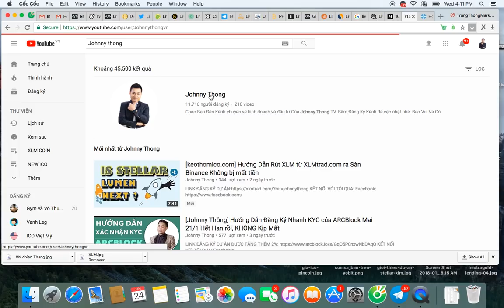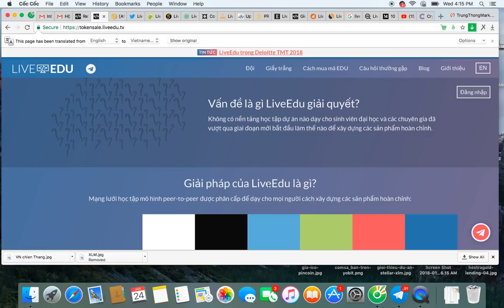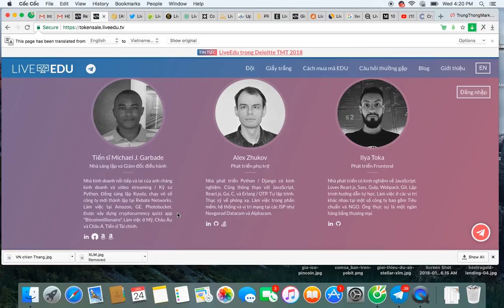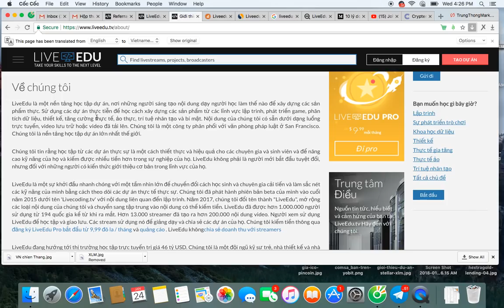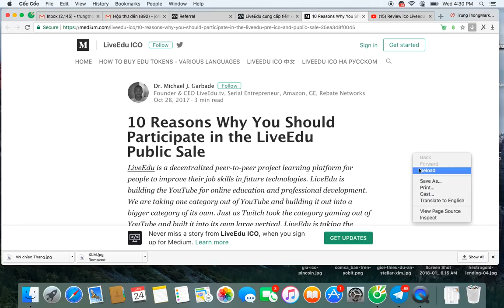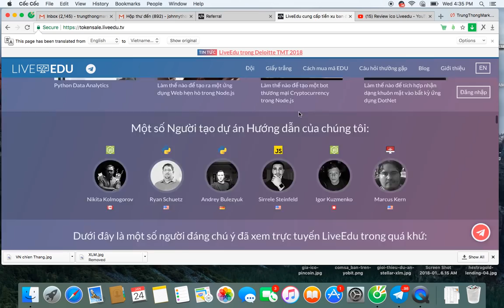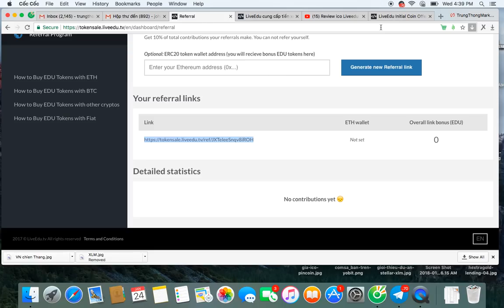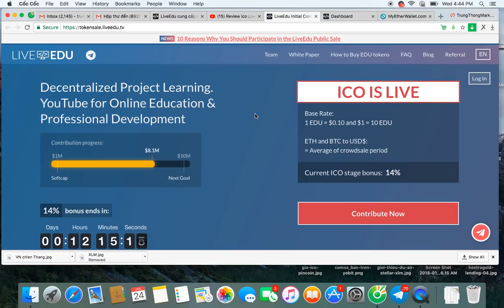[Keothomico.com] Review LIVE-EDU ICO- Tiềm Năng Hệ Sinh Thái Có Sẵn 3 năm Và Thị Phần 306 Tỷ Đô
[Keothomico.com] Review LIVE-EDU ICO- Tiềm Năng Hệ Sinh Thái Có Sẵn 3 năm Và Thị Phần 306 Tỷ Đô Toàn Cầu
Điểm Nhấn:
1. Dự Án Chạy 3 năm có 1 triệu khách hàng
2. Thị Phần Lớn 306 tỷ đô
3.Sắp hết Hard-Cap 10 triệu đô chứng tỏ dự án rất HOT
4. Người đóng góp ICO được quyền biểu quyết
5.Hệ Sinh Thái Có sẵn đã xây 3 năm từ 2015

LINK ĐĂNG KÝ DỰ ÁN trước khi Kết Thúc Vào ngày Mai